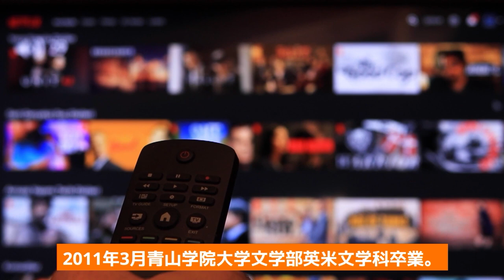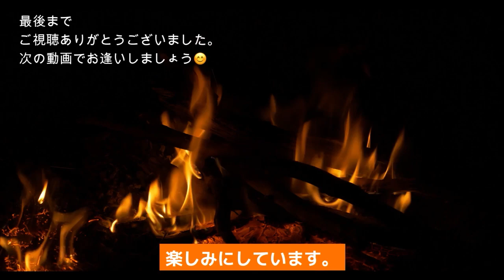ホラン千秋の実際の学歴や父親の国籍、生い立ちが凄すぎた…お弁当が話題になった彼女の華麗な経歴とは…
【動画の内容】

先日年収が話題になったホラン千秋さん
実際の経歴がすごいと話題になっていましたので
動画にまとめてみました。